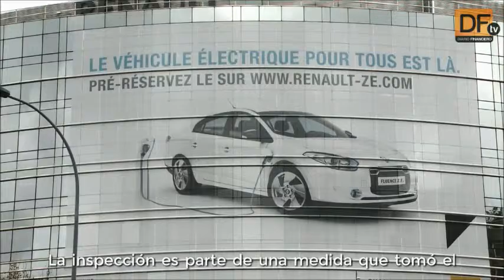Renault se desploma un 20% al ser investigada por fraude en las emisiones